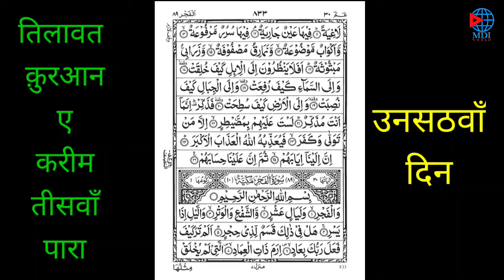Quran e Kareem Tilawat Day 59 | Mdi World | Daily Recitation | Namaz ka tarika